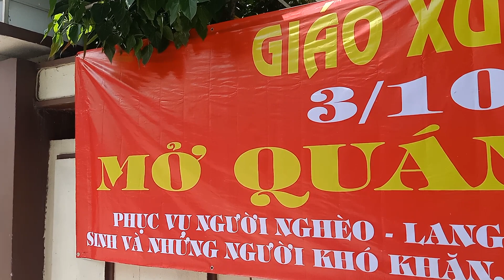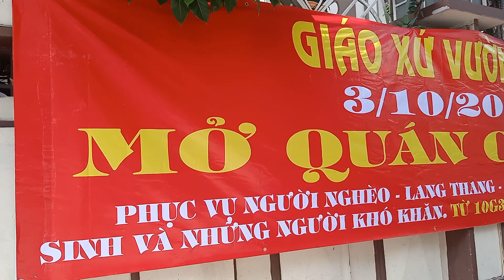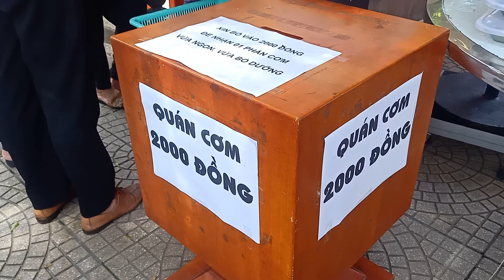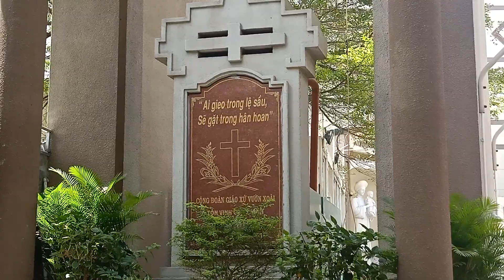TRƯỚC GIỜ Khai TrươngQUÁN CƠM MARTINO 2000₫ Tại Nhà thờ Vườn Xoài.Hạt Tân Định . TGP.Sàigòn.